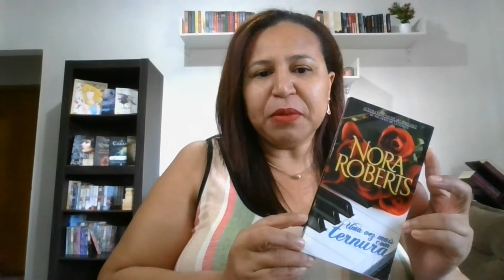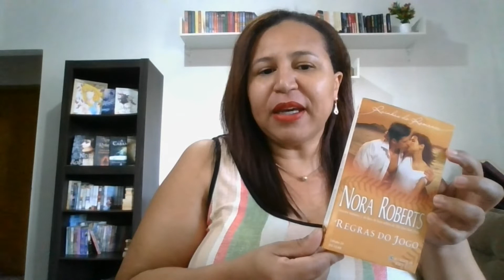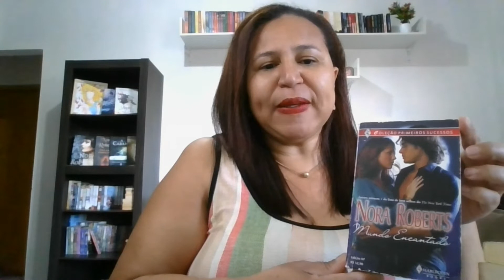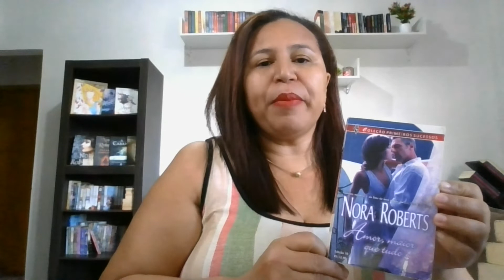NORA ROBERTS livros ÙNICOS !! CANTINHO da DIVA !!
Nesse vídeo  vou apresentar meus livros únicos de banca da Nora Roberts .
Estou começando o quadro cantinho da diva onde vou apresentar todos os meus livros e séries da Nora Roberts ! Tenho um total de 126 livros, algumas séries completas, outras faltando livros ! !! Amo a escrita da diva !